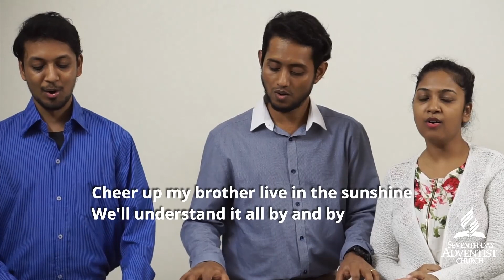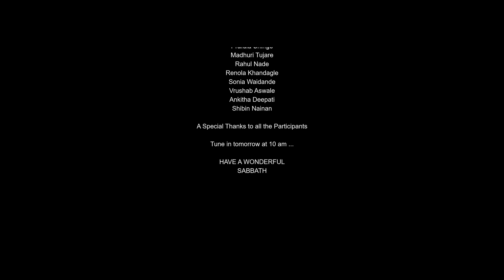"Do You Have a Question for God"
This is a pre-recorded Adventist Youth Service of Salisbury Memorial English Church.

You can also take a look at all the other videos that we have on our Church channel.

and on Instagram @salisburyparkchurch